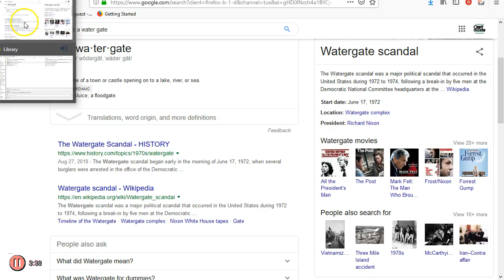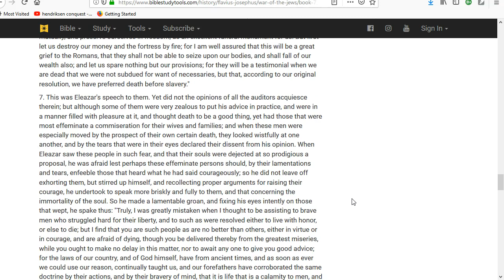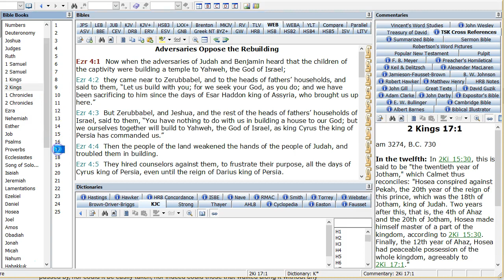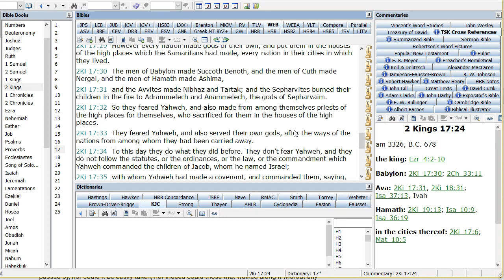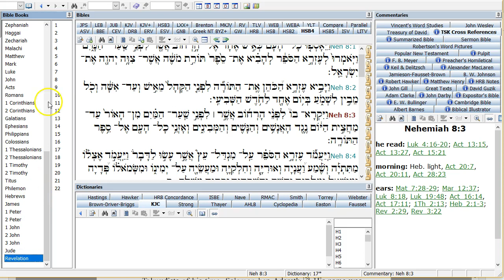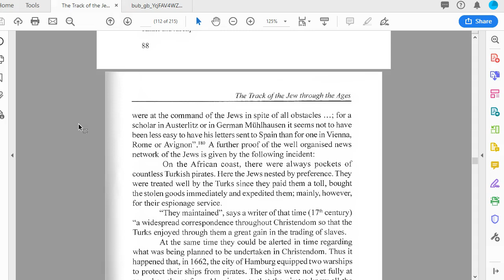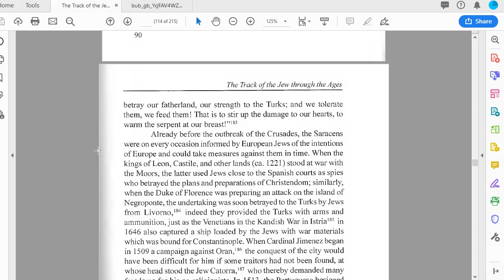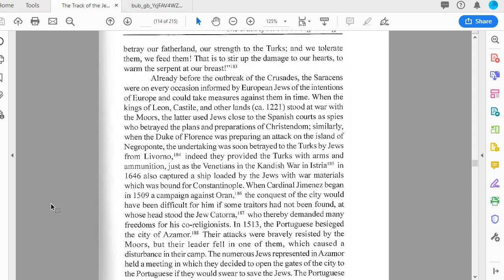Occasional Offerings 5/20/19?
I visit a few unaddressed points on Masada and Josephus, and delve a bit into where the "Sephardics" come from, Jerusalem's "water gate and fish gate", old, sophisticated worldwide information networks, and Gold Baby!